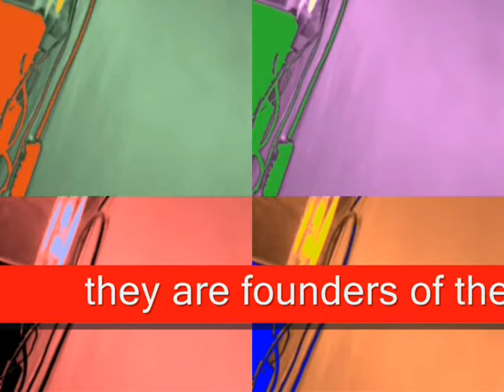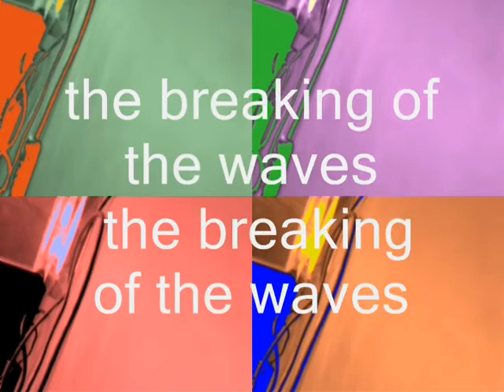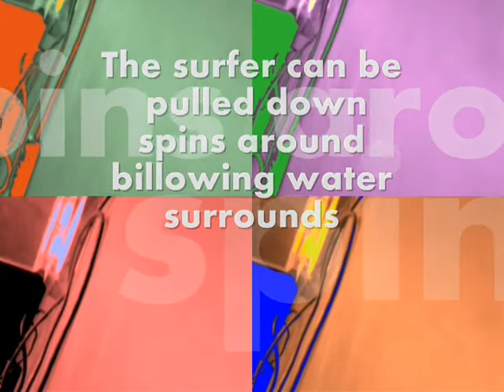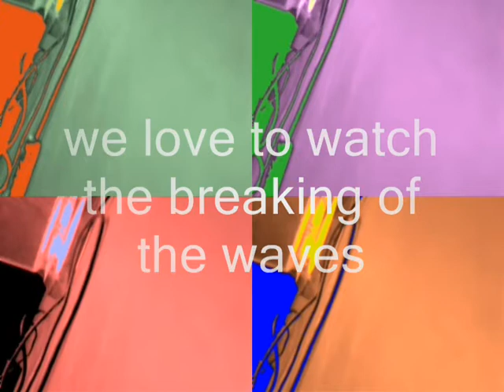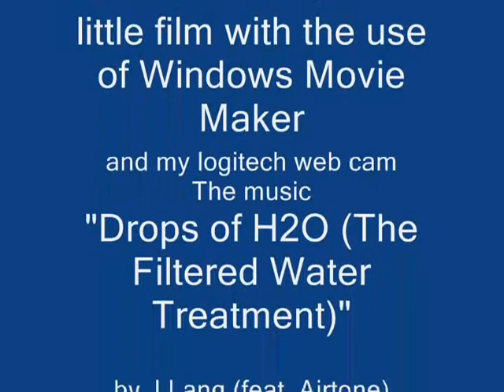My Youtube video "The Surfer" (a song)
I found some great free music to use with my little movie about surfers and surfing.  I would of been happier with how it turned out if I'd put more in it about the surfing experience.  I was inspired to write this little song by the movie "Blue Crush"; it's a really great movie.  I actually wanted to write a rap song but I can't rap - I can't sing
 either not in the usual way people sing.  It's more like reciting poetry I guess.